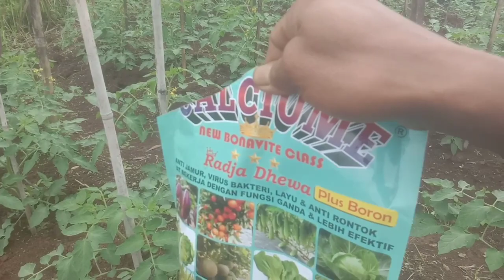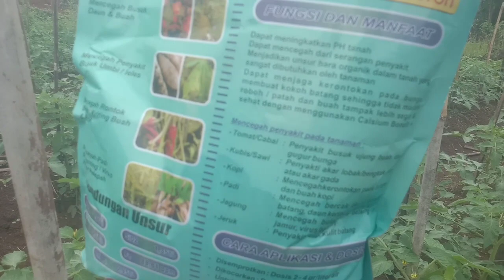CUKUP TAMBAHKAN CAIRAN INI‼️PUPUK KALSIUM 10X LEBIH EFEKTIF CEGAH FUSARIUM DAN MELEBATKAN BUAH